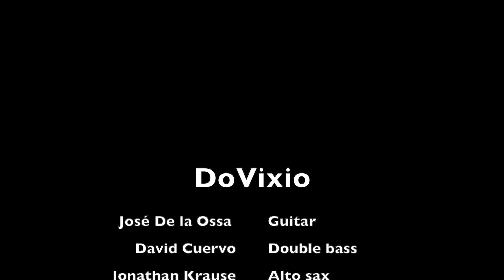DoVixio standards Quartet en San café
Una muestra de la presentación en vivo de DoVixio Quartet en el club de jazz San café de Bogotá, el 17 de abril de 2019.

David Cuervo, Double Bass
Sebastian Viancha, Drums
Jonathan Krause, Alto sax
Jose De la Ossa, Guitarra.